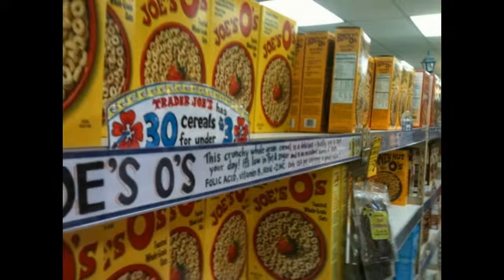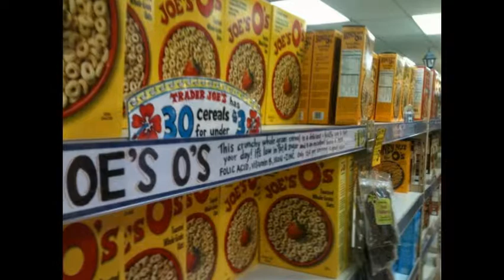Joe's O's Two Bags cereal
School bus CDs love songs gray.